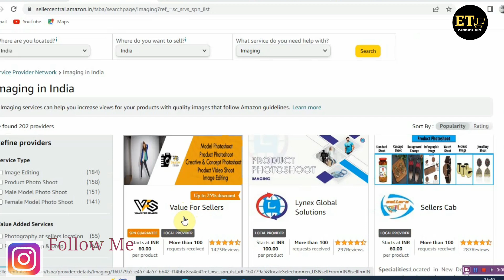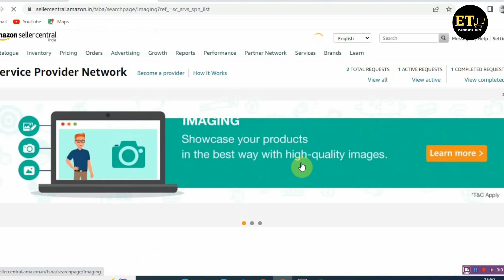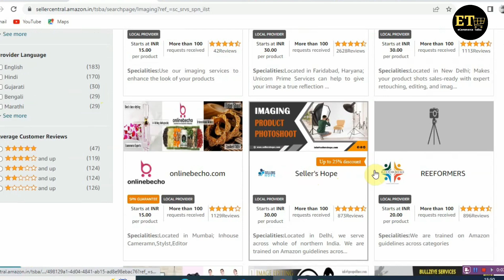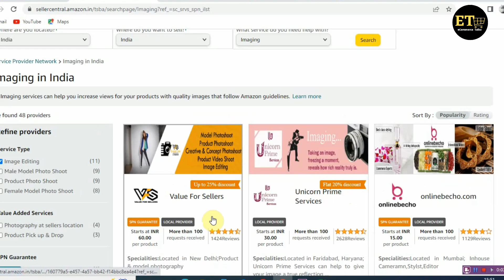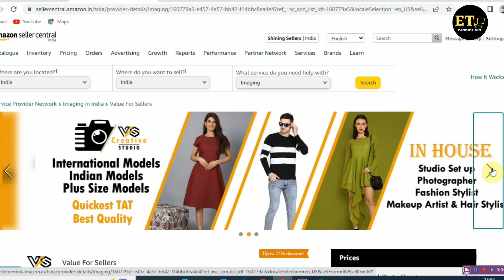Amazon SPN Service's for products Photo shoot Model Shoot and cataloging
Hello Seller

Guess in this video we will see about Amazon SPN service's how you can use amazon SPN service's for products photo graphic and model shoot and cataloging.